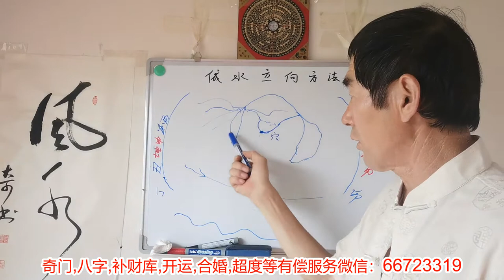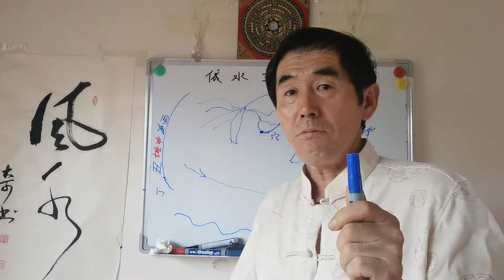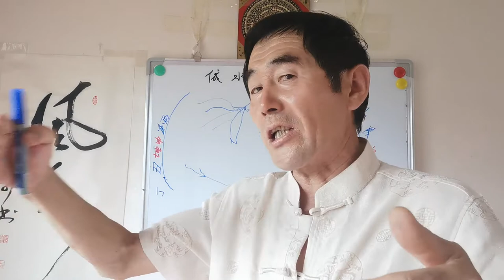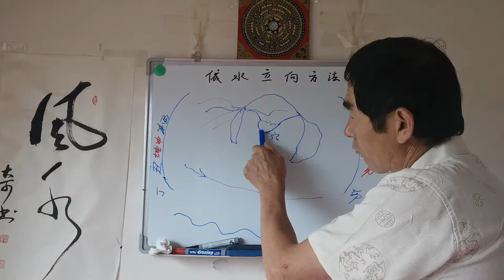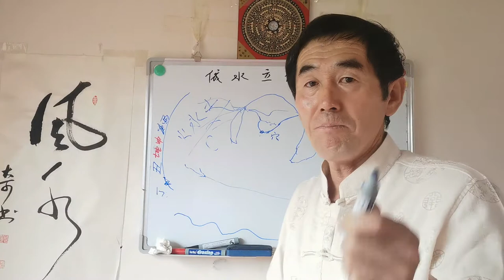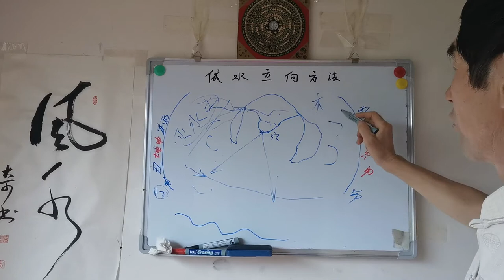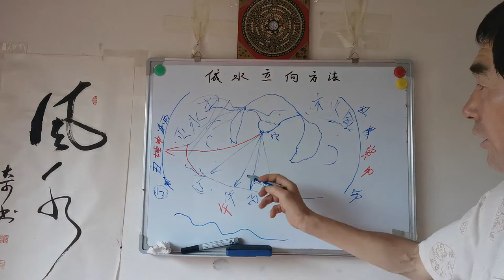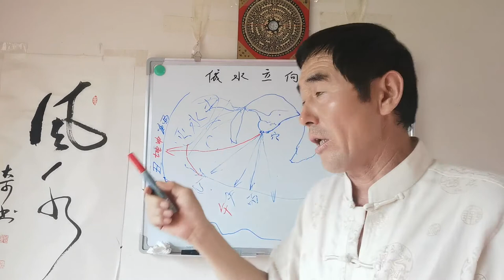7 风水讲座（70）依水立向方法。